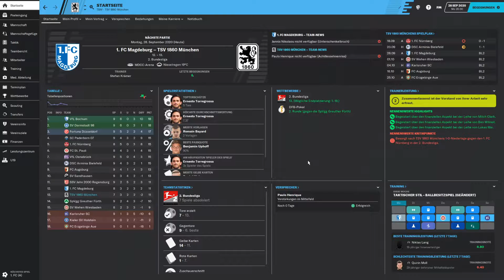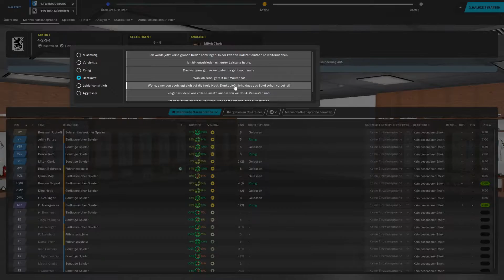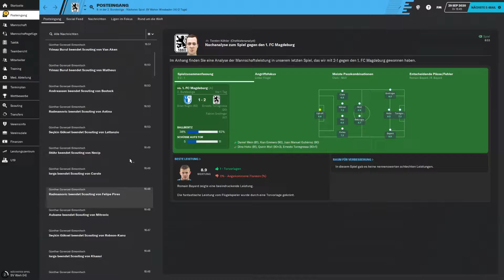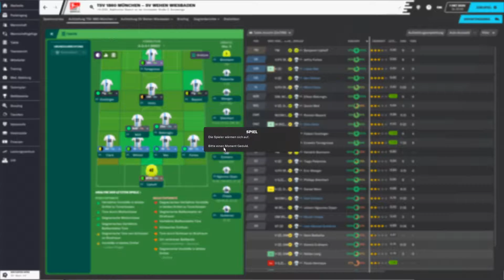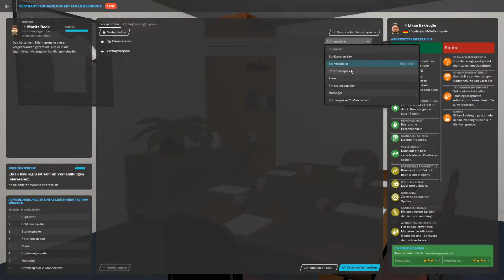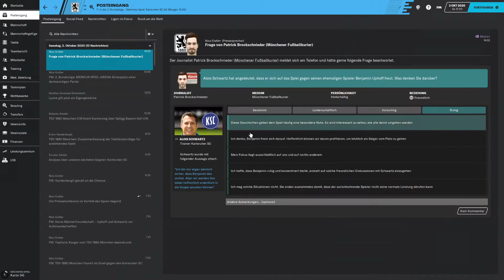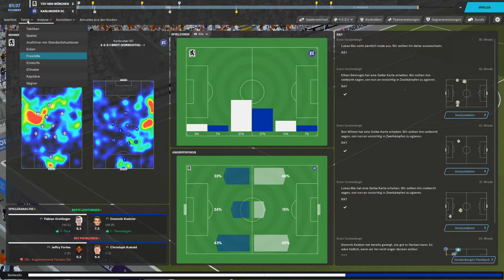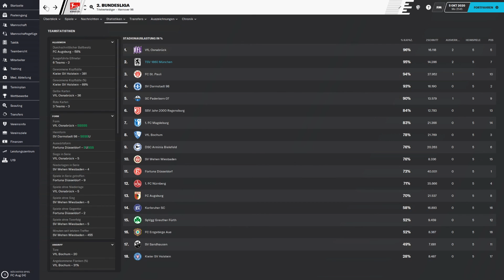FM20 - #023 - Die ersten Schlüsselspiele | Football Manager 2020 [Deutsch]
|| Meine Ansichten » (Steam Workshop) // (klassisch für den User-Ordner)